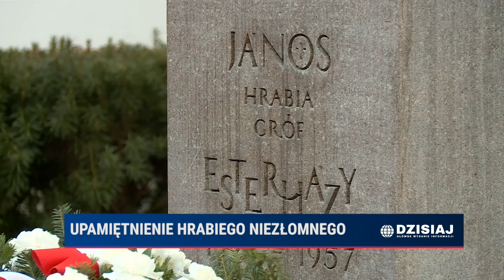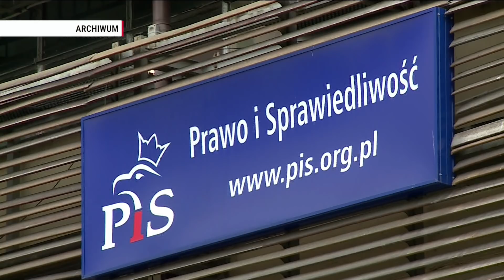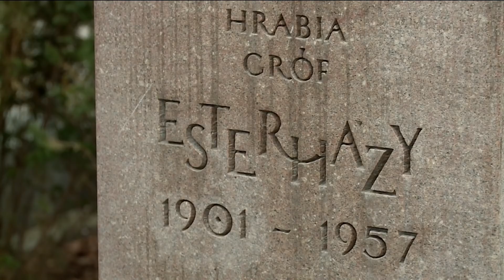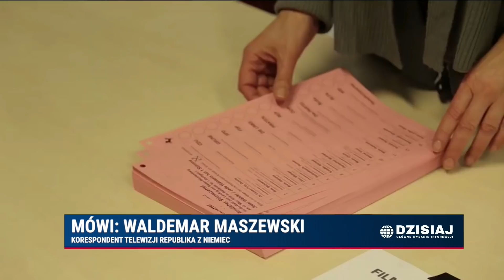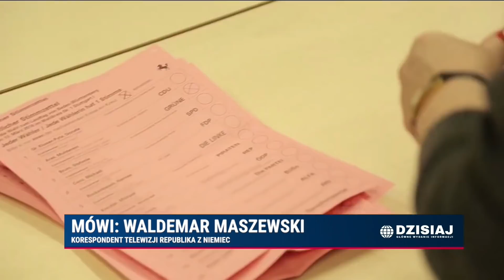Dzisiaj Informacje TV Republika 14.03.2021